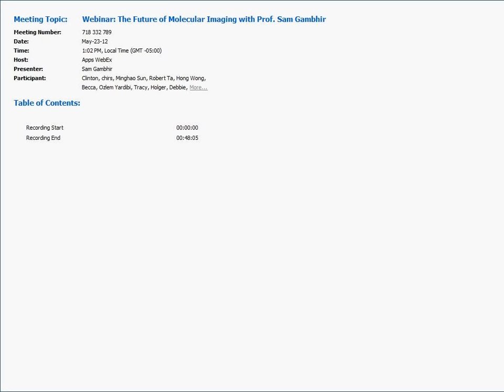Webinar The Future of Molecular Imaging with Prof Sam Gambhir VisualSonics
Learn about how VisualSonics high frequency ultrasound imaging and Photo Acoustics can offset expensive imaging alternatives in preclinical studies and animal research methods.